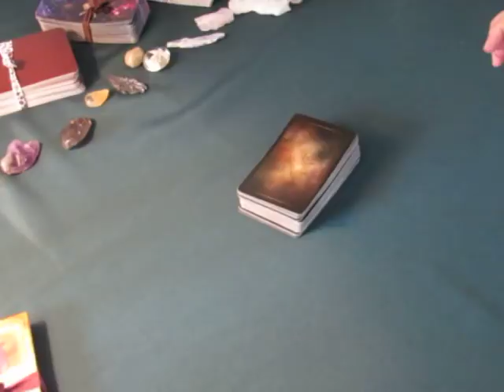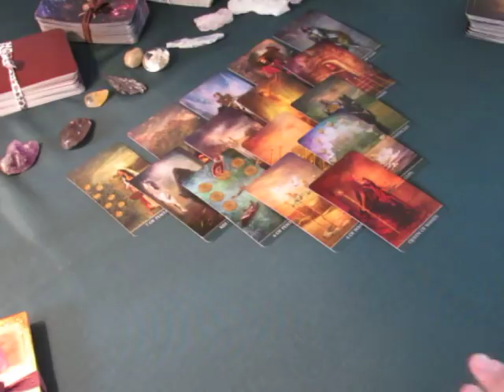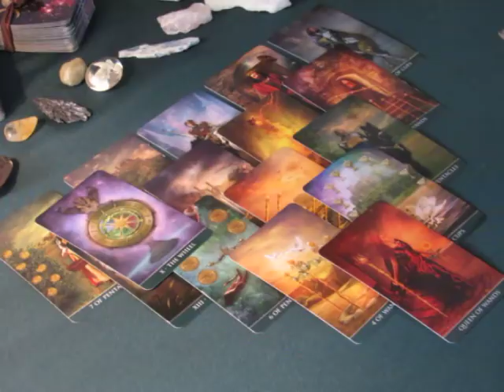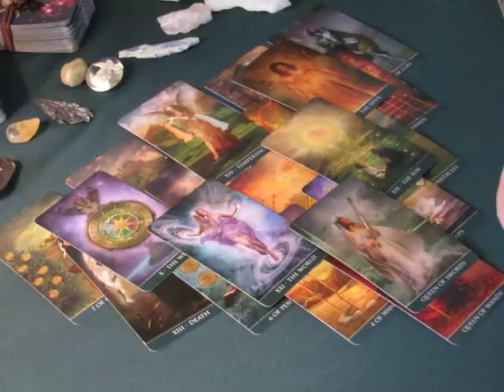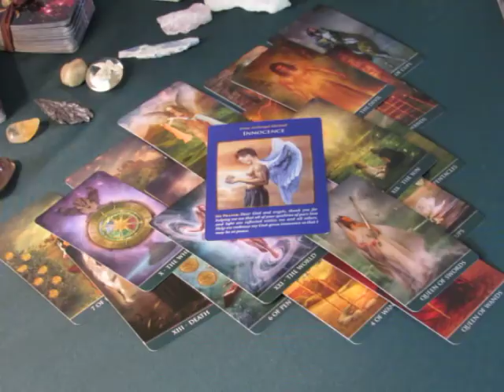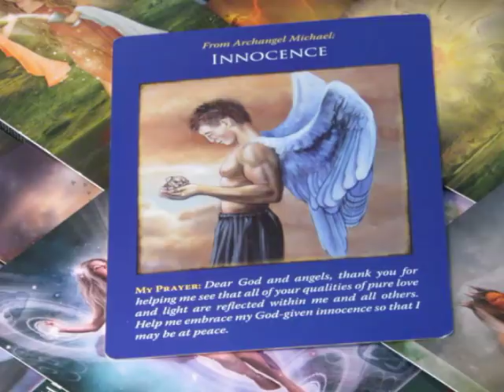~Scorpio~A New Phase is Upon You~November 6th to 12 Weekly Tarot Reading